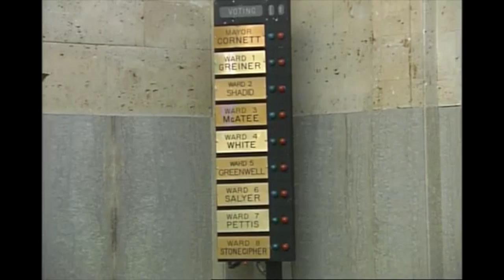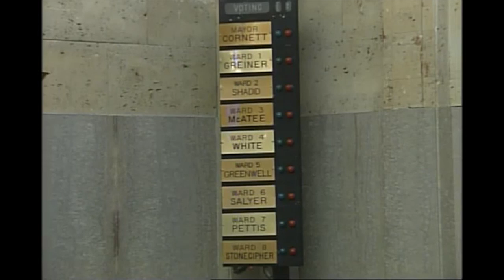City Council Approves LGBT Housing Protection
Oklahoma City votes in favor of adding LGBT protections to housing discrimination ordinance.